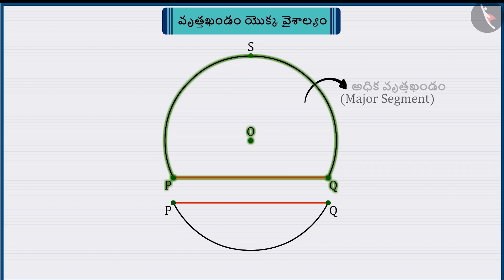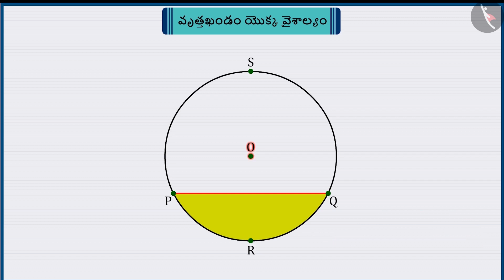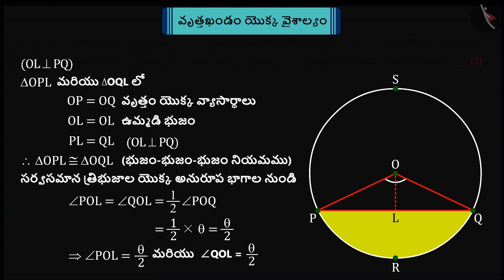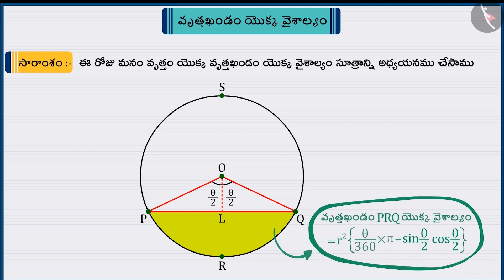వృత్తం యొక్క వృత్తఖండం యొక్క వైశాల్యం Part 1-3 || Class 10 || తెలుగు మీడియం || MANA TV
Subject :  లెక్కలు

Topic  : వృత్తం యొక్క వృత్తఖండం యొక్క వైశాల్యం